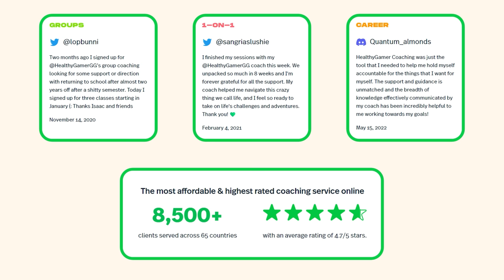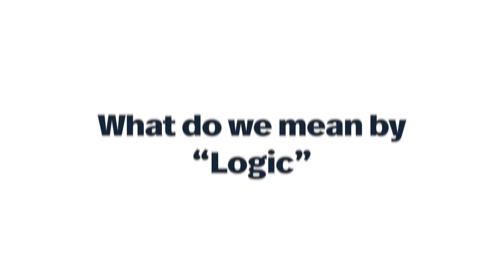You Can't LOGIC Your Way Out of Depression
In this video, Dr. K explores why logic is not effective in treating depression and suggests that flawed assumptions and emotional processing are the underlying issues that need to be addressed instead.

Our Healthy Gamer Coaches have transformed over 10,000 lives. Be the next success story
Or, take the quiz to see which Coaching type is right for you

Many individuals with depression, including those with subclinical depression, may try to analyze their situation logically to pull themselves out of it, but they often find themselves unable to do so. Moreover, some people with depression may be highly logical and reach the conclusion that there is no reason to live. Dr. K explains that this is because the amygdala becomes hyper-reactive in people with depression, causing them to become hypersensitive to negativity and amplify negative information.

To address depression, Dr. K recommends developing emotional awareness through therapy, meditation, and journaling. These practices can help individuals process emotions and change flawed assumptions, which can ultimately help them tackle hopelessness and use logic to find lasting solutions. Dr. K emphasizes the importance of recognizing the limitations of logic in dealing with depression and the need to address the emotional aspects of the problem to find effective solutions.

00:00 - Introduction
03:49 - IQ and depression
06:41 - What is depression?
07:57 - Amygdalar Hyper-reactivity
09:44 - Emotions and analysis
13:18 - IQ and EQ
17:04 - Does this mean I'm screwed?
23:00 - Conclusion